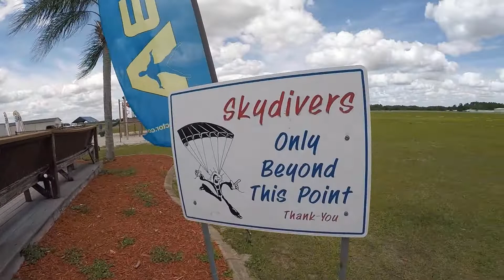Swoopware: Skydive - Tifanny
Swoopware: Skydiving Video - Tifanny